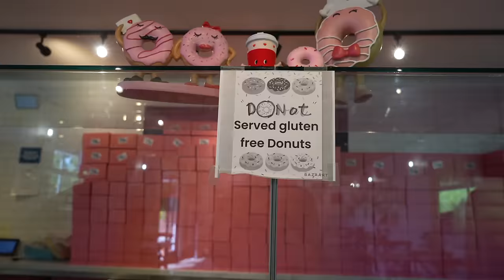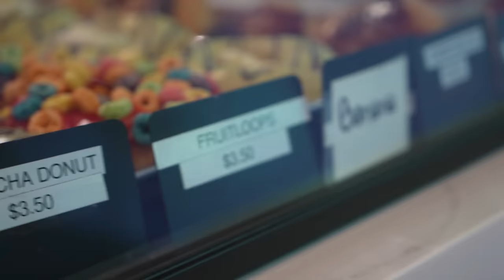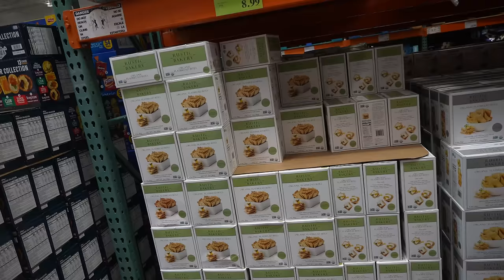HOW TO TRAIN AND FEED 3 HUNGRY TRIATHLETES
The sun is finally out, Miguel’s re-learning how to swim, and our favorite friend came to visit! Early season training has been going really well—we’re all feeling healthy and have been getting some great miles/yardage in. Jenna’s gearing up for 70.3 Oceanside next weekend, and Miguel’s got his eyes on Ironman 70.3 Chattanooga in May for that sweet down river swim.

PARTNERS:

8 Sleep code FREESTYLE for $100 off